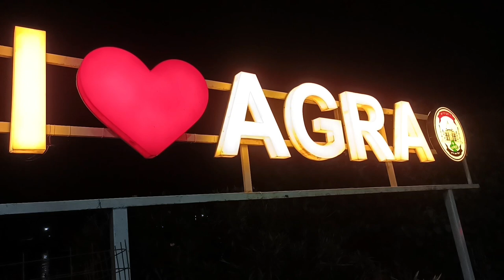70 साल बाद कुछ ऐसी दिखाई दी यमुना नदी I यमुना River I आगरा Flood